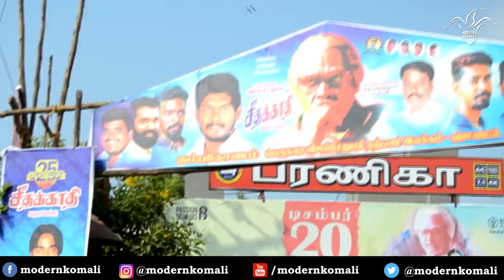Seethakaathi public review | 25thfilm vijaysethupathi | makkal selvan